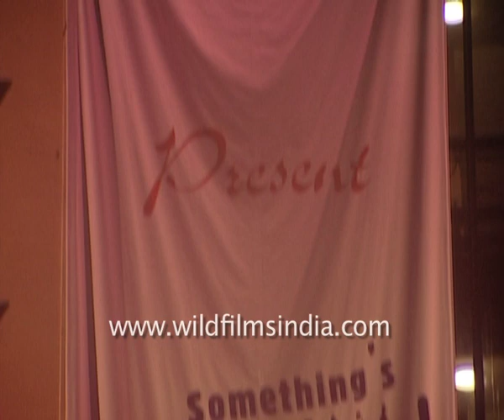Dia Mirza shows off her cooking skills as Dino Morea looks on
Wondering about the domestic efficiency of Bollywood stars?

Dia Mirza dons a chef's cap and gets to work at the launch of a seafood restaurant in Mumbai. Dino Morea is seen goofing with her hat as she tries to prepare a local delicacy.

Watch to find out how she fared in the cooking avatar.